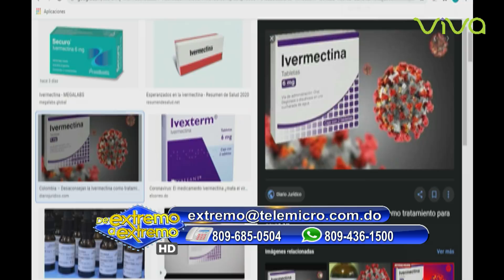Covid-19 Actualidad y avances - De Extremo a Extremo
¿Quiénes somos?

Telemicro es el canal más avanzado del Caribe y Centroamérica. Llevamos por años la mejor calidad en imagen, audio y contenido, para el mejor disfrute, entretenimiento, información y diversión para toda la familia. Contamos con los medios de mayor cobertura a nivel nacional en República Dominicana e internacional vía satélite para todo el mundo y con una gran variedad en programas de TV tales como: Sábado Extraordinario, De Extremo a Extremo, Zona 5, Boca de Piano es un Show, El Show de la Comedia, Versión Original, Qloq Hay RD y mucho más...